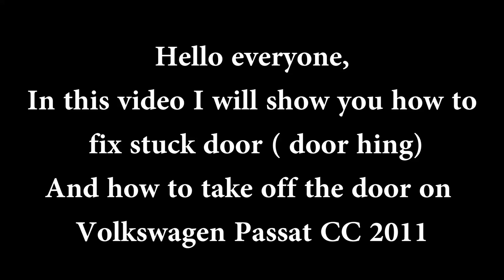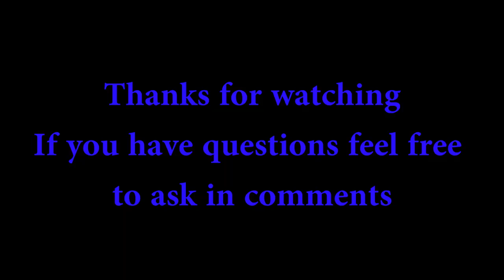How to take down door on Passat CC 2011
This is short DIY video if you want to take down door or fix stuck hing. Same princip is used for left and right door and also back doors.

Music used in Video is Sountec Sountec - Performing on 4 CDJ _NEW 2017 MASHUP Mix